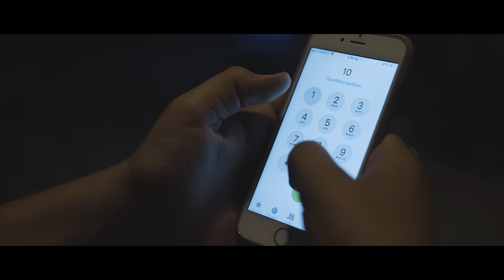Γραμμή για τα Παιδιά SOS 1056 | Το Χαμόγελο του Παιδιού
Είσαι Παιδί και χρειάζεσαι βοήθεια;

Ξέρεις κάποιο Παιδί που χρειάζεται βοήθεια;

Κάλεσε τη Γραμμή SOS 1056! 24 ώρες καθημερινά, δωρεάν και ανώνυμα

Και αυτό το καλοκαίρι η Γραμμή SOS 1056 θα λειτουργεί αδιάκοπα για να βρεθεί δίπλα σε κάθε Παιδί που έχει ανάγκη. Στη Γραμμή εξειδικευμένοι ψυχολόγοι και κοινωνικοί λειτουργοί προσφέρουν τις παρακάτω υπηρεσίες:
- συμβουλευτική υποστήριξη σε παιδιά και ενήλικες
- λήψη ανώνυμων και επώνυμων καταγγελιών για παιδιά σε κίνδυνο (κακοποίηση, trafficking, ασυνόδευτα παιδιά)
- ενεργοποίηση διαδικασιών για την άμεση παροχή προστασίας παιδιών σε κίνδυνο (επιτόπια παρέμβαση)
- ενεργοποίηση διαδικασιών για τη φροντίδα παιδιών που έχουν κακοποιηθεί και βρίσκονται στα νοσοκομεία (μεταβατικό στάδιο)
- διαχείριση αιτημάτων φιλοξενίας κακοποιημένων παιδιών στα 14 Σπίτια του Οργανισμού
- παροχή κατευθύνσεων για κάθε θέμα και τη διασύνδεση με άλλες υπηρεσίες
- κινητοποίηση εθελοντών δοτών αίματος και αιμοπεταλίων

Περισσότερες πληροφορίες για την 1056 μπορείτε να βρείτε στο παρακάτω